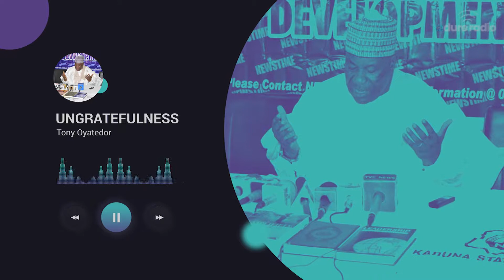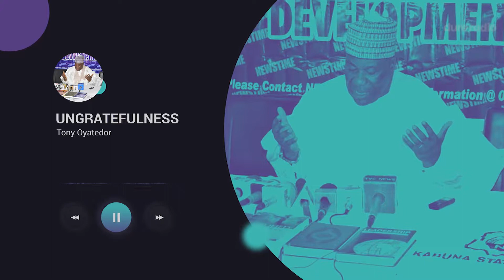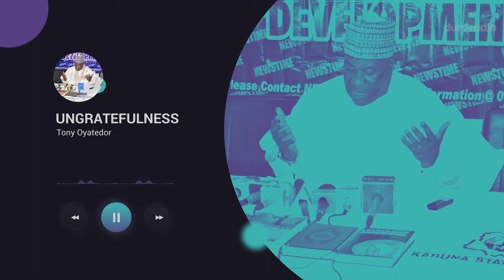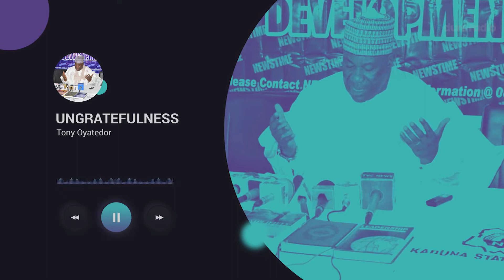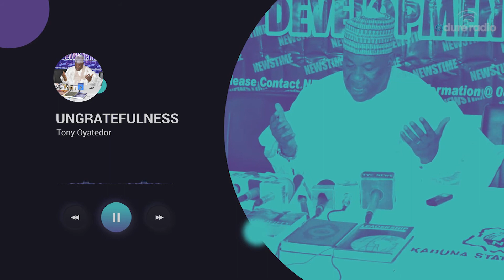UNGRATEFULNESS IN THE SCRIPTURE - TONY OYATEDOR